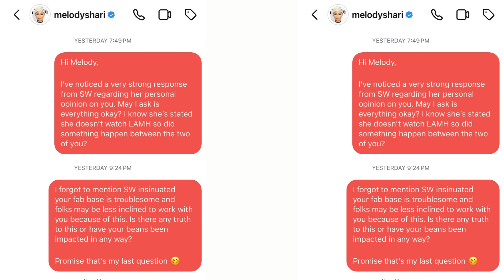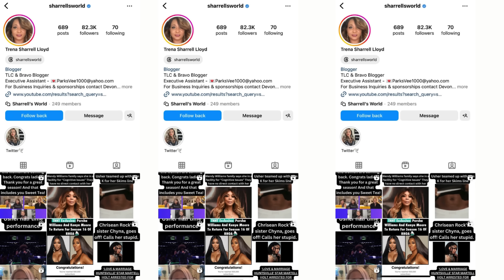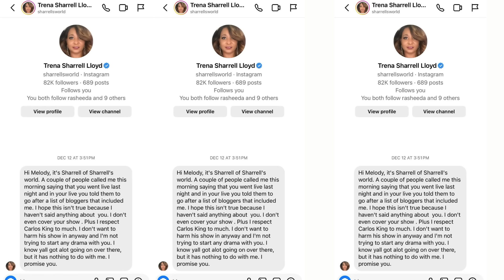LAMH Castmates' Secret Love Affairs Exposed: Reigndrops Target Kids!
Just when we thought things couldn't get any worse, Carlos King is being exposed as the puppet master, orchestrating workplace chaos and strife behind the scenes of LAMH. When you dig a ditch for someone else, it could be the same ditch you fall in.

The commentary will be centered on the behavioral and psychological traits of the black experience in reality television, celebrity news, and hot topics.

To request the opportunity to interview, inquire about a collaborative platform, or questions: